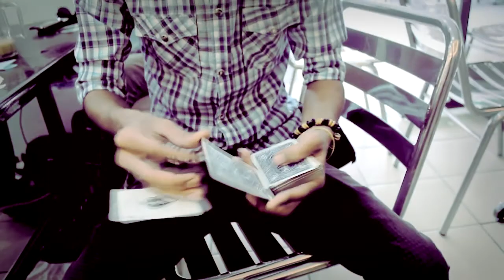bandit tv - alan flower -program show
Director: Ody Bandit